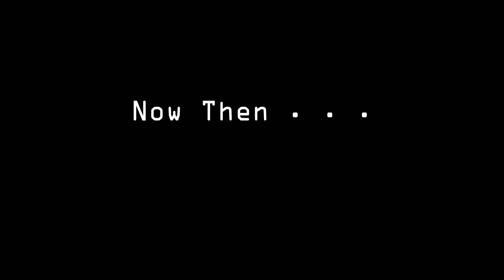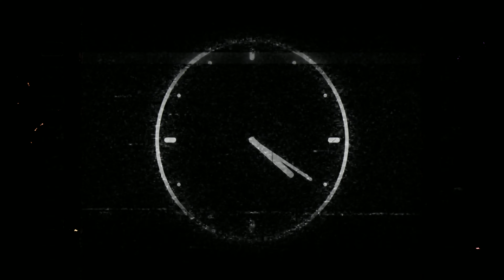6 Year Anniversary Celebration! │Special Upload│(Daze)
Thank you all for supporting me these past six years. It's been really fun making these maps and videos and I hope to keep making more content that I will enjoy making and that you will all enjoy consuming.

Thumbnail Credits:
- Drawing By gumii
- Shadow Candy Build By _The_Unbound_